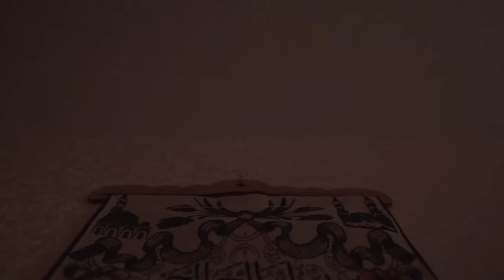KALAU SUDAH QURBAN APAKAH HARUS ZAKAT? | Penasaran MMIB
PENASARAN adalah konten Muda Mudi Islam Bremen yang menjawab keresahan-keresahan Muda Mudi masa kini. Pertanyaan ini dijawab oleh seorang Kyai Muda, Ust. Maemun Fauzi.

Kalian punya pertanyaan juga? Langsung aja tulis pertanyaan kalian di kolom komentar dan